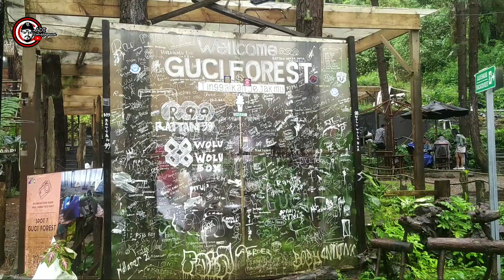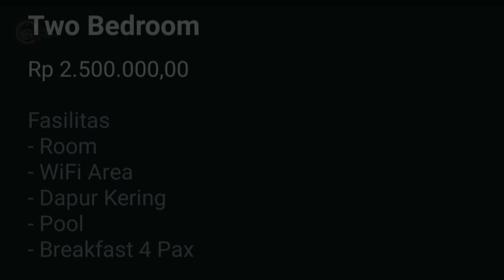Terbaru 2022 Wisata Guci Forest Guci Tegal Jawa Tengah Pemandian Air Panas Camping Ground Penginapan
Wisata Terbaru 2022 Guci Forest Guci Tegal Jawa Tengah Pemandian Air Panas Camping Ground Penginapan
CP

Tag Video